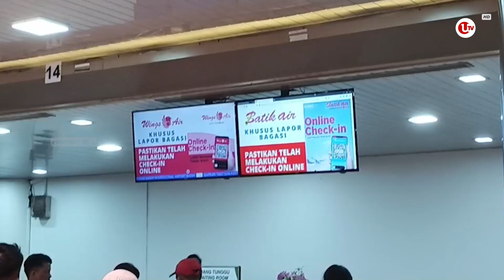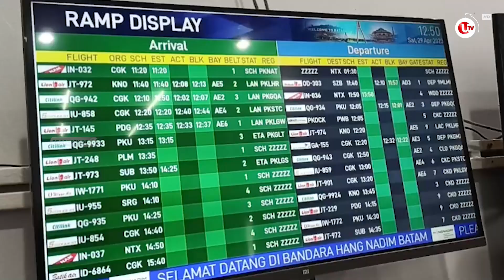ARUS BALIK LEBARAN, 6 RIBU HINGGA 7 RIBU ORANG TIBA DI BANDARA BATAM | U-NEWS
BATAM - Sebanyak enam ribu hingga tujuh ribu penumpang memadati bandara internasional Hang Nadim Batam selama arus balik lebaran.

Sehingga total penumpang baik yang tiba dan berangkat mencapai 78.076 penumpang dengan 530 penerbangan.

Berikut Liputannya.